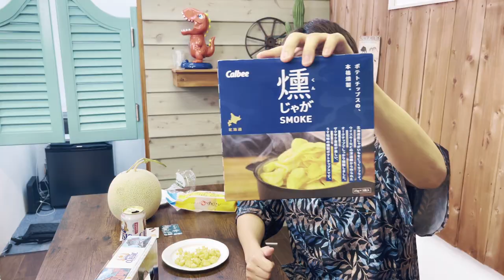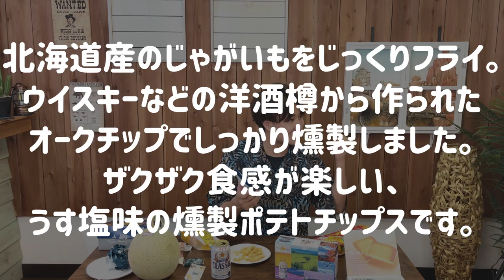王様ジャングルみやげを分け与える広瀬裕也【広瀬いいね】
2023年7月30日のイベント「王様ジャングル」で北海道に行った広瀬さんがおみやげを持ってきてくれました。

TVアニメ「SSSS.GRIDMAN」にて主役の響裕太役を演じるなど、今注目の若手声優・広瀬裕也が世の中の「いいね!」、自分が思う「いいね!」、視聴者からの「いいね!」に、身体ひとつでチャレンジ！ ドライブ、グルメ、音楽、スポーツ、アウトドア、アニメ、ドラマ、ゲーム、漫画などなど、楽しげなことならなんでもありのオールジャンルバラエティ番組です！

【本編】毎週金曜日 20時公開
【生配信】不定期

番組Twitterにて、番組情報を随時お届けします！
また、是非Twitterにて「広瀬いいね」を付けて番組の感想や広瀬さんへのメッセージを呟いて下さい。
番組ハッシュタグ　広瀬裕也